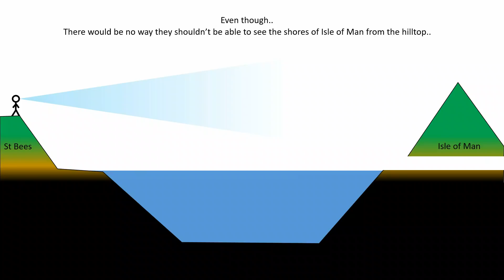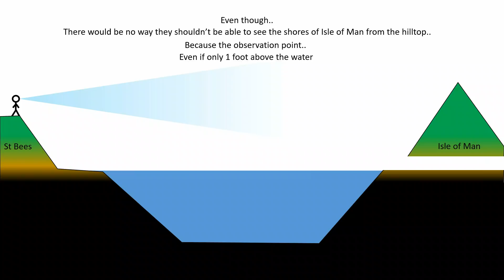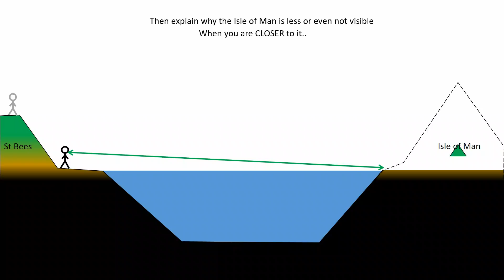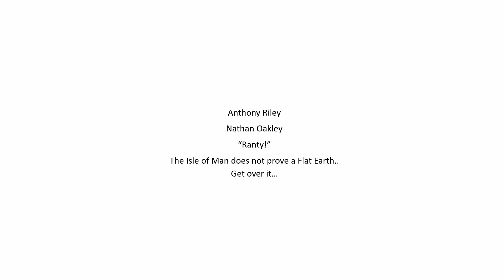Flat Earth: Isle to Nowhere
One question that Riley and the guys refuse to answer.. Why dont you just take a shot from the beach instead of all this pointless bickering about what a survey says vs Ranty and Riley's inability to measure.. anything..

These guys have been back to St Bees several times... but for some reason.. they dont take a picture from the shore... Wonder why they NEED to be on the hill...

I thought FEs hated numbers..
what was that Tesla Quote?

Show everyone a shot from the beach.. and compare that to the shots from the 2 hills.. smh..